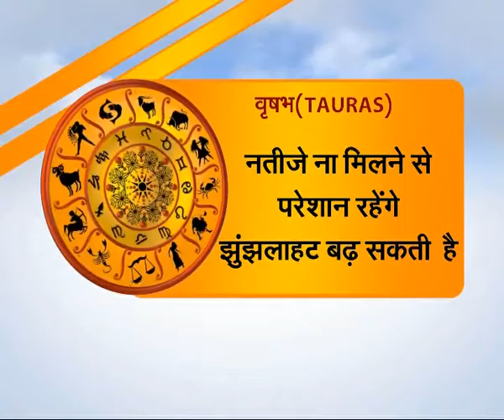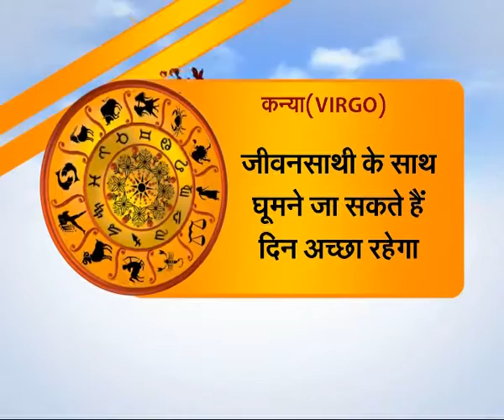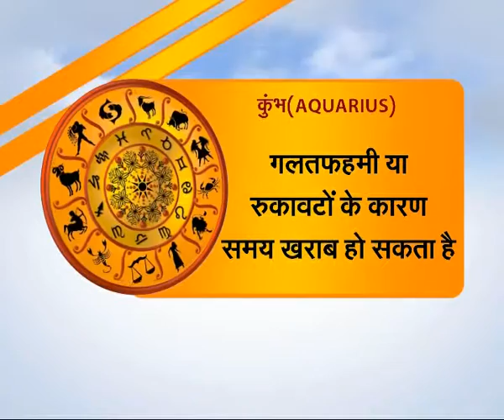Horoscope Today In Hindi (आज का राशिफल)- 13 September 2016